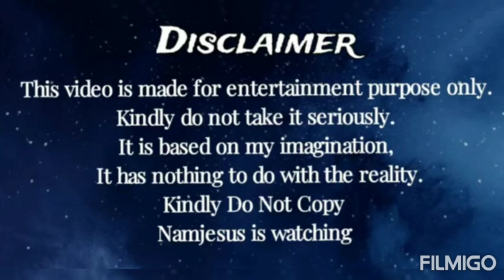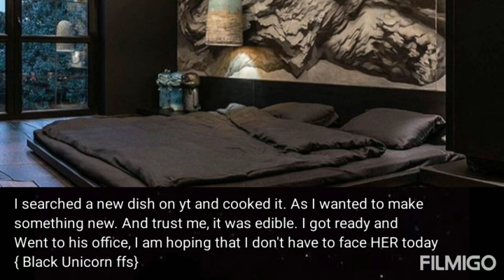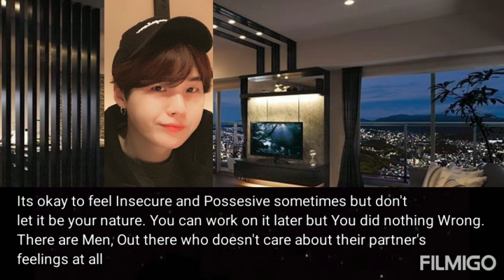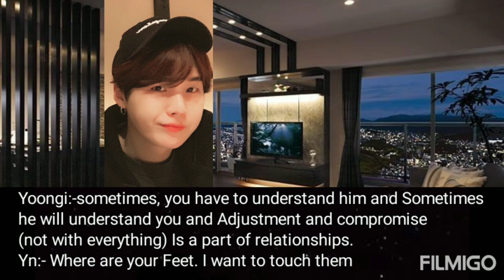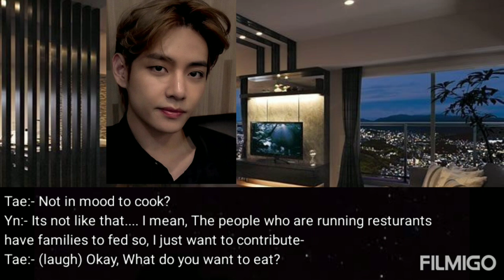He Offered Food that You cooked, to his secretary and she made fun of it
I own the storyline and DO NOT COPY